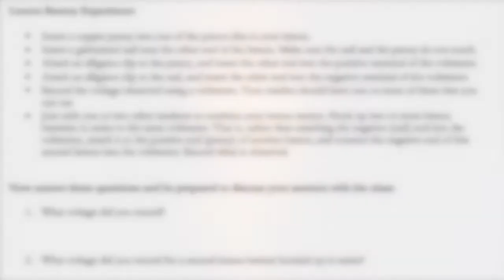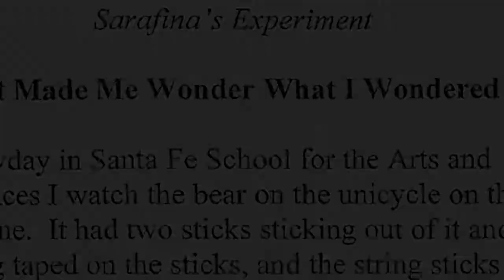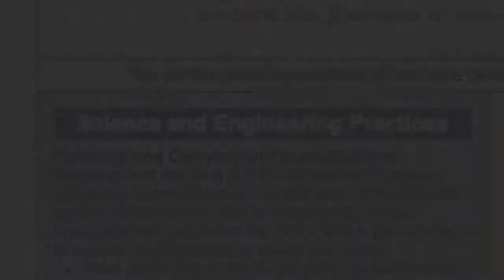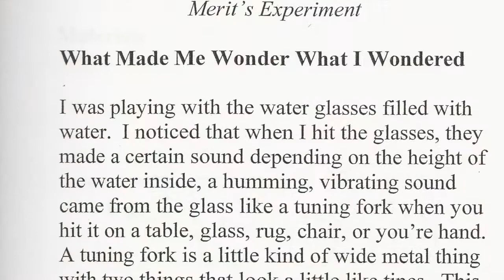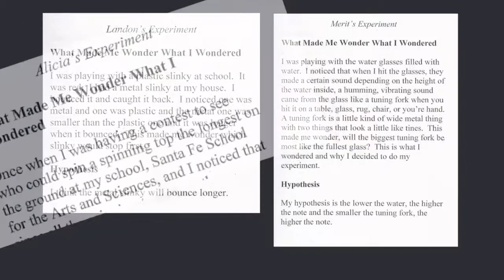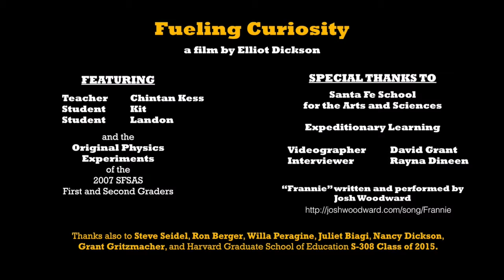Original Physics Experiments: 1st, 2nd Grade science project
Collaborating with Berger and Seidel on The Illuminating Standards Project, over 30 students at the Harvard Graduate School of Education have explored these questions by choosing projects from the Student Work Archive in Models of Excellence and considering the ways in which those projects did—and didn’t—meet specific state standards. Further, they examined how the student work illuminated the standards—and vice versa. Many of those students created short films and those films are presented here: